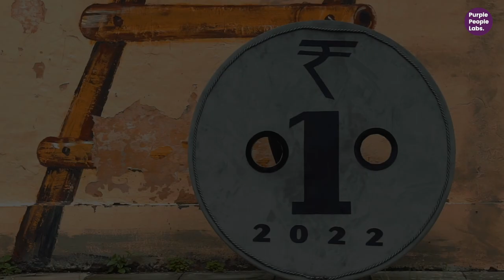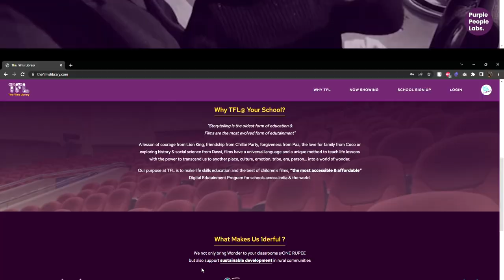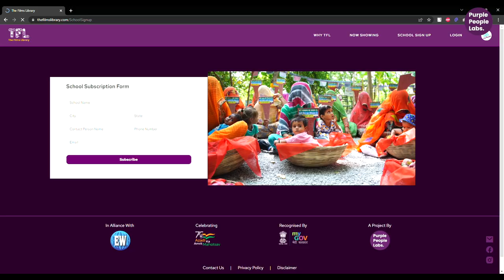The Films Library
The Films Library_Showreel 💜🥳🎥
One is 1derful

A project by @purplepeoplelabs
In alliance with @ewportal foundation
Recognized by @mygovindia
Celebrated by @amritmahotsav
India's first digital rurban edutainment program for K12 schools. Education + Entertainment + Impact.

A life-skills & sustainable development curriculum taught digitally as film lessons in just ONE Rupee!

Driven by a vision to make the best of children's cinema integrated, affordable & accessible in the school curriculum to "Edutain" children.

This song is an original composition of @swanandkirkire and originally written by @amitabhbhattacharyaofficial
starring @ranveersingh
@aslisona from the film Lootera - Monta Re.

We recreated this song with lots of love and hope to celebrate the wonders of ONE...